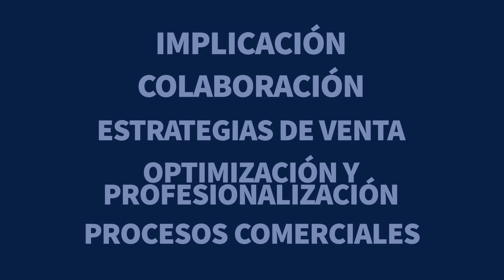OPTIMUM - Estrategias comerciales